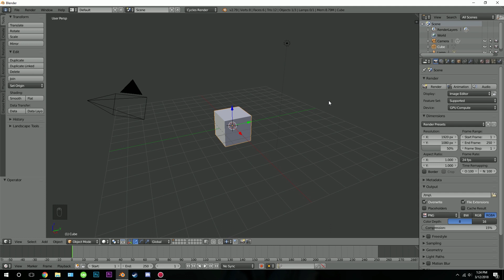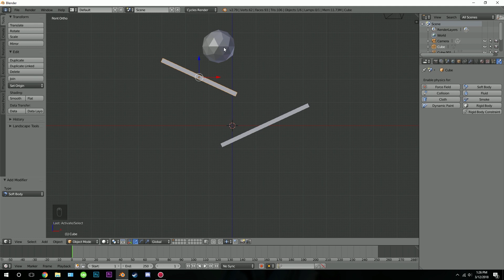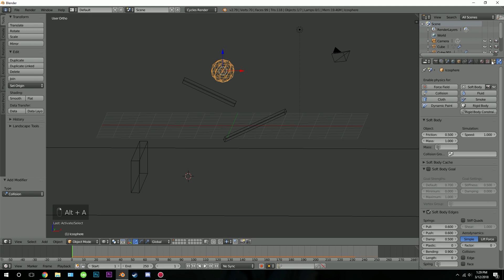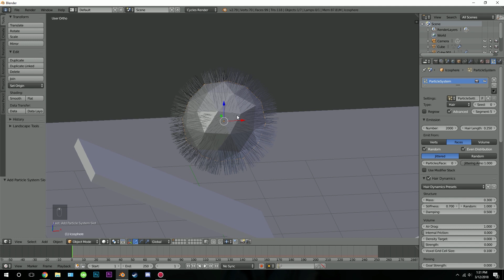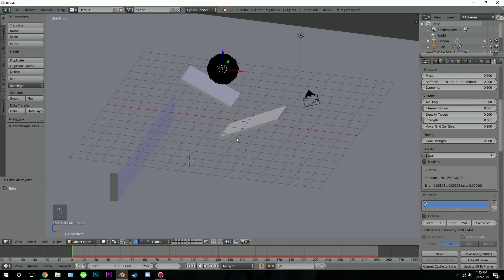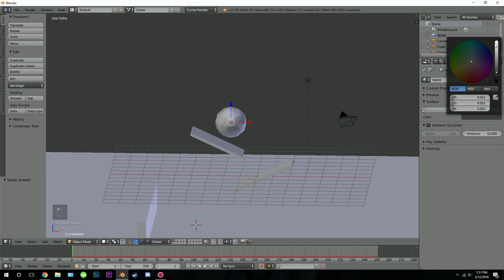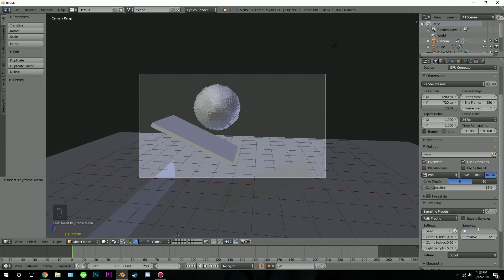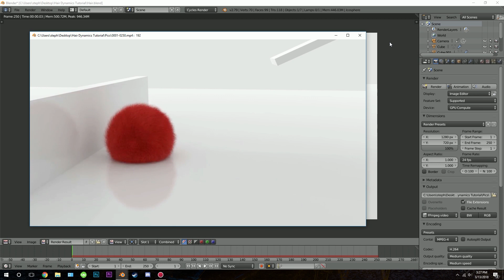Blender Tutorial - Hair Dynamics (Particle System)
Hello everyone and in this Blender tutorial I will be showing you how to add physics to hair in Blender. We will be discussing hair dynamics and how you can use it to create a really cool animation.

Do you want to learn how to create a realistic modern house in Blender?
Checkout my latest course on the Soft Body Simulation in Blender!

Download Blender
Blender.org

Blender Tutorial
Particle System
Animation
Hair Dynamics
Beginner